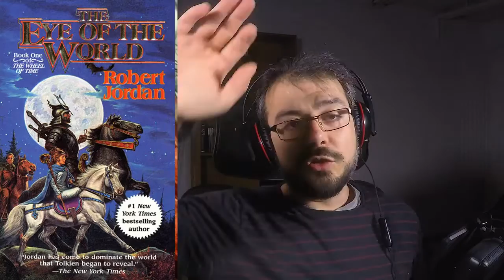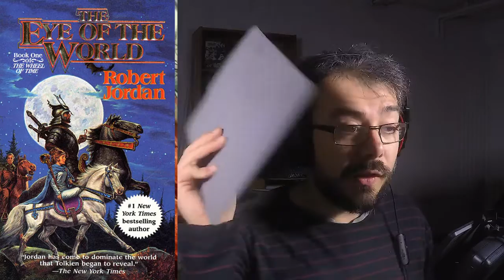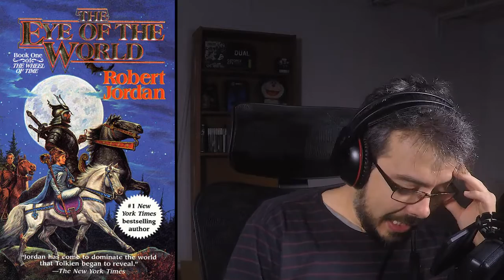📕 La rueda del Tiempo - Club de lectura. El Ojo del Mundo: capitulo 13 - 18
Camino a Baerlon y huida hasta Shadar Logoth.